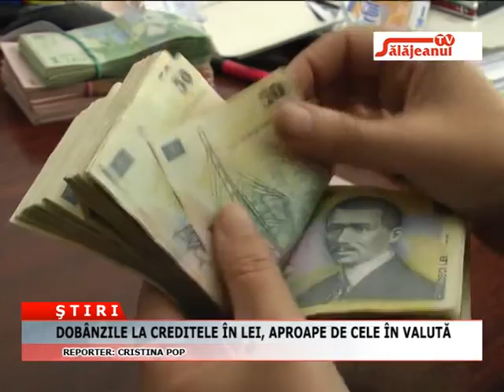DOBANZILE LA CREDITELE IN LEI, APROAPE DE CELE IN VALUTA